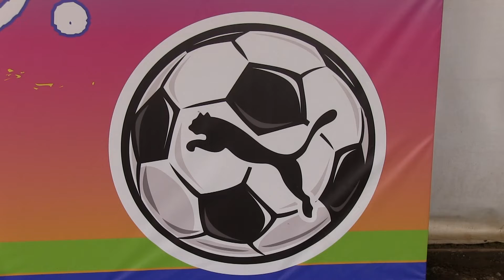SD SURF ECNL ACADEMY 01-00 2-0 VALLEY UNITED STARS DONALD 2000 HL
This video is about SD SURF ECNL ACADEMY 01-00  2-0  VALLEY UNITED STARS DONALD 2000 HL